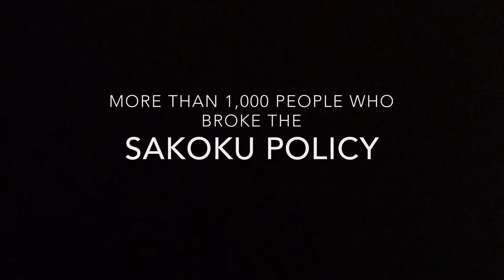Meiji Japan: The Restoration Official Trailer (1868)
Stars: Sean Salva, Illia Volkov, Daniel Norman, Adam Doucette, and. Max